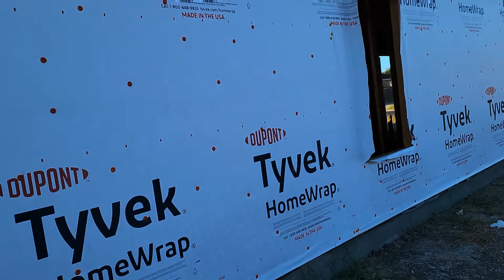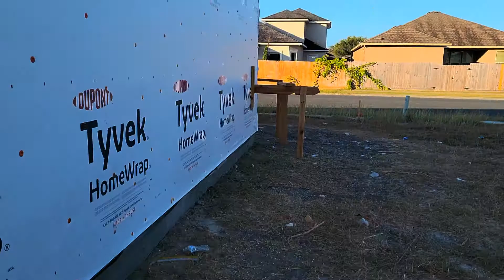nhà ở Mỹ xây rất đơn giản và siêu nhanh